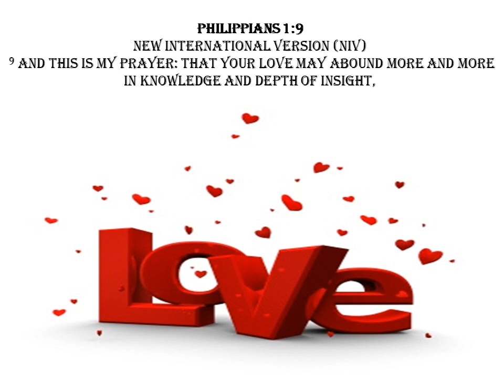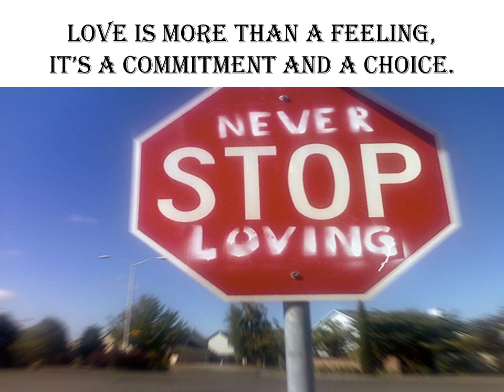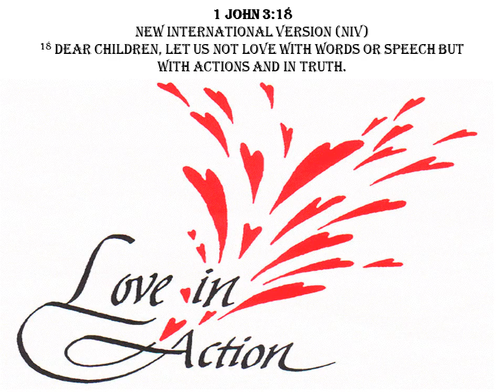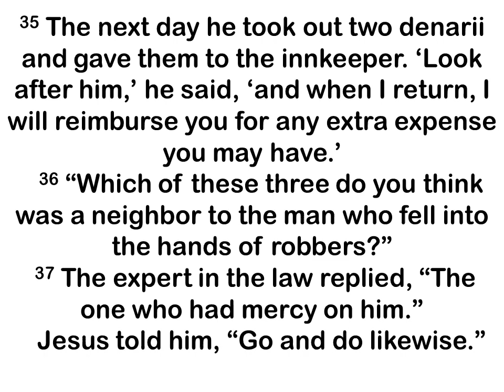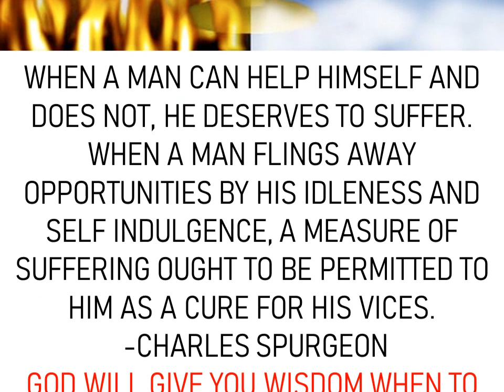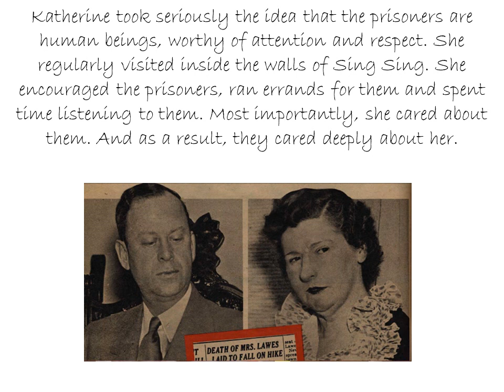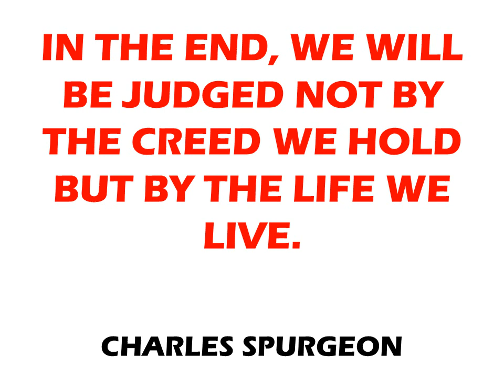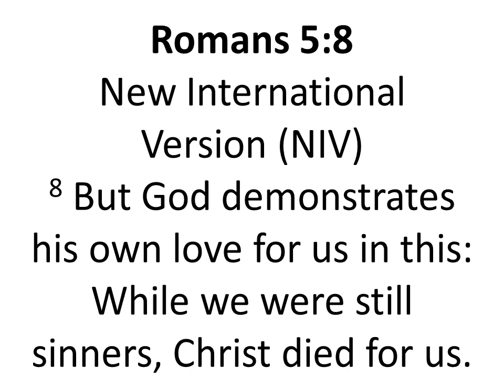JESUS the great action Hero! - Buhay Amerika at iba pa!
Jesus, the great action Hero!

“A new commandment I give to you, that you love one another, even as I have loved you, that you also love one another. By this all men will know that you are My disciples, if you have love for one another.” – John 13:34-35

Important Learning:

Jesus’ super power is Love…
1. Love is a CHOICE
2. Love is COSTLY
3. Love is ACTION

LOVE IS MORE THAN A FEELING, IT’S A COMMITMENT AND A CHOICE.

Love is a choice. It transcends feelings. Some people think that showing love when they don’t feel like it is hypocrisy. In reality, loving others despite our emotions and despite our object of love is obedience! If you wait for feelings, they will never come. Obedience comes first, and then the feelings will usually follow.

It is easy for us to love the lovable, but the real challenge is to love the unlovable.

LIFE IS NOT GOVERN BY FEELINGS, YOU ARE GOVERN OF DOING WHAT IS RIGHT.

Jesus invites us to love not just in words but in actions. He gave us a classic example of how to practice love in Luke 10.

Love is action. It is costly, it is a choice. The Samaritan laid aside his personal agendas and was willing to be inconvenienced. It took him time to clean the man’s wounds and to bandage him. Loving can be expensive. It cost the Samaritan his wine, oil, and 2 denarii to pay for the inn.

Loving can be very risky. The Samaritan exposed himself to the robbers that might be hiding somewhere. Some of us have been hurt by people and have become hardened by pain. You refuse to open up yourself to others again, in order to protect yourself. Friends, it is impossible to obey Jesus’ command without taking the risks of loving.

Take away:

We were not commanded to love in our own strength but to depend on Jesus. “We love because He first loved us.” (1 John 4:19) Jesus is our standard of love. And this is how He showed His love for us: “While we were still sinners, Christ died for us.” (Romans 5:8) Apart from God’s grace, we cannot love others like Jesus did.

We have to accept God’s love first before we can love others. The next step is to obey despite our feelings, and then to entrust everything else to Him. Practice love by slowing down in order to recognize and attend to people’s needs. Take action and be a neighbor to the person in front of you!

Come to Jesus who endured all the trials and sufferings. He has paid for the penalty of our sins on the cross. Accept Him as your Lord and Savior.